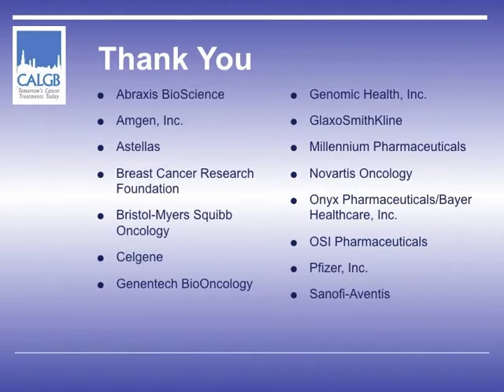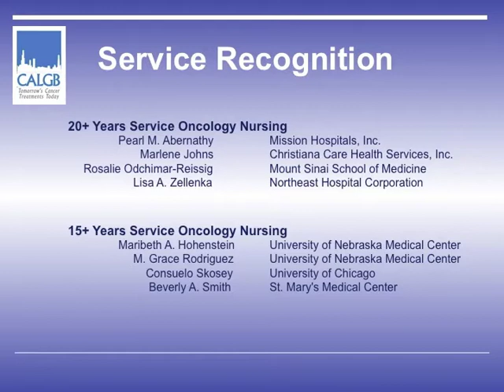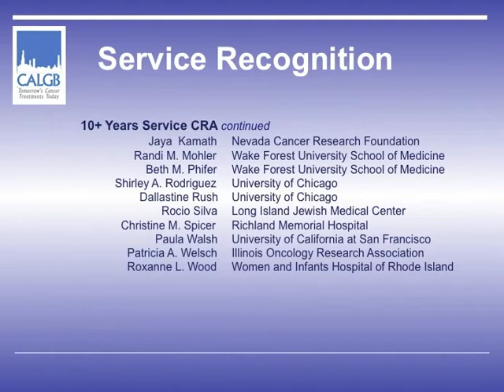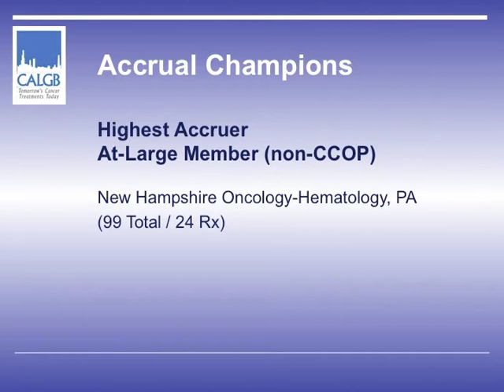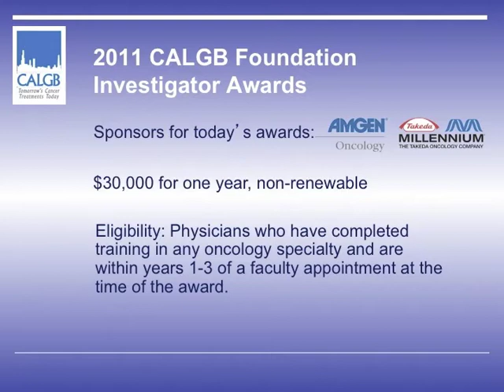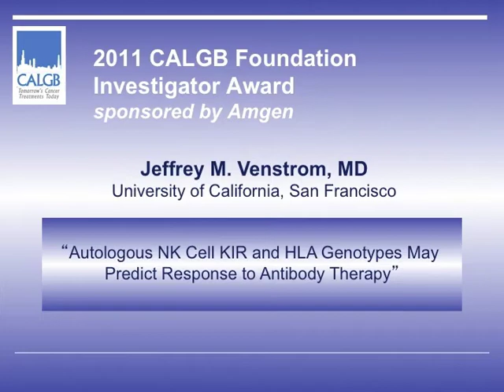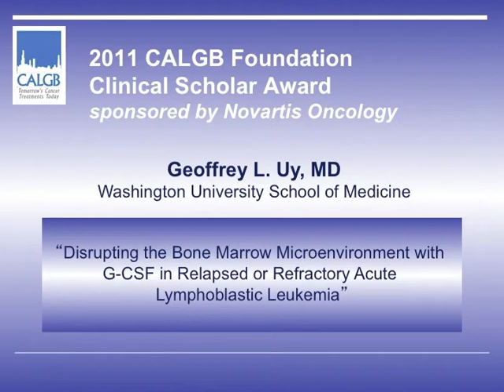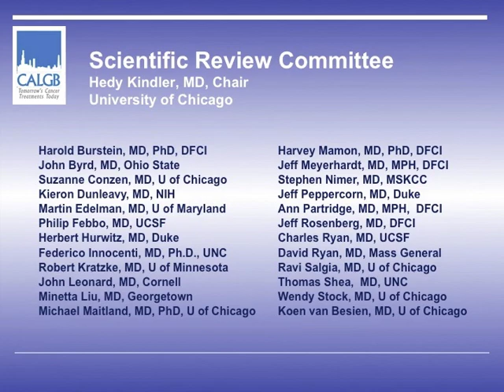Welcome To Plenary Summer 2011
Dr. Monica M. Bertagnolli opens the 2011 CALGB Summer Group Meeting Plenary Session.

While the Alliance for Clinical Trials in Oncology strives to provide accurate and up-to-date information, this information may change quickly and become out-of-date or incomplete. The content of the video is current as of the publication date.